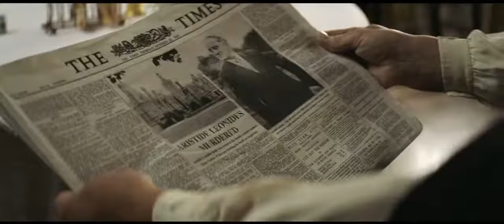La casa torcida Trailer (2018) | HotTrailer Español (HD)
Tras la muerte del adinerado patriarca griego Aristide Leónides en extrañas circunstancias, su nieta Sophia acude desesperada a Charles Hayward, un detective privado con el que mantuvo una relación, para que visite la residencia familiar e investigue el caso. Allí le esperan tres generaciones de la multimillonaria dinastía Leónides y un venenoso ambiente cargado de amargura, resentimiento y envidia. Las pistas y motivos hacen pensar que cualquiera podría ser sospechoso del crimen y Charles deberá trabajar a contrarreloj para descubrir al asesino antes de que vuelva a matar

Director: Gilles Paquet-Brenner
Reparto: Glenn Close, Terence Stamp, Christina Hendricks, Gillian Anderson, Max Irons, Stefanie Martini, Amanda Abbington, Julian Sands, John Heffernan, Roger Ashton-Griffiths